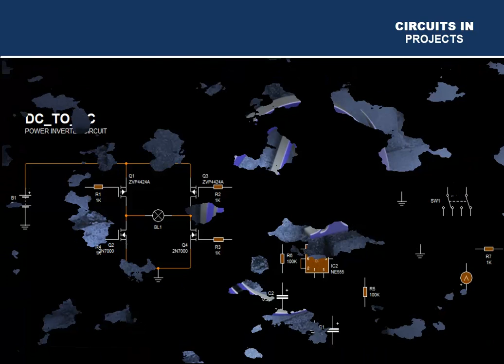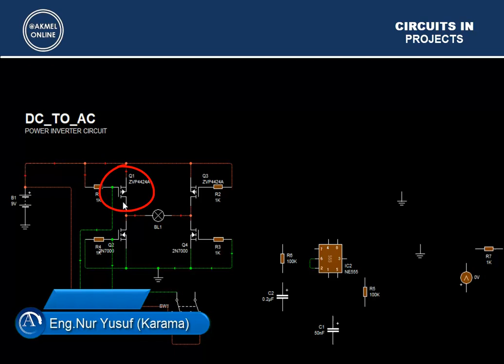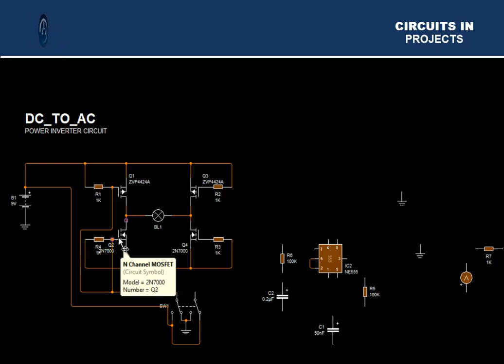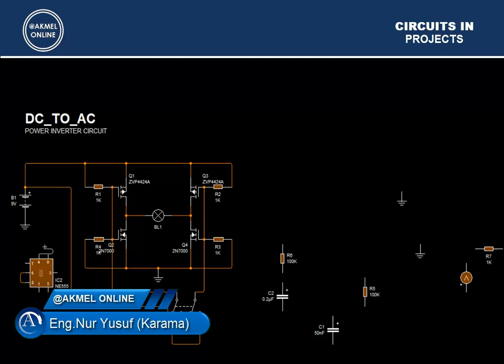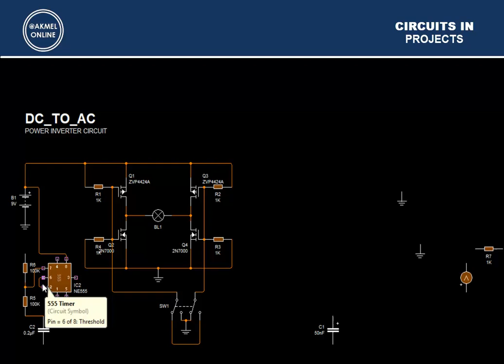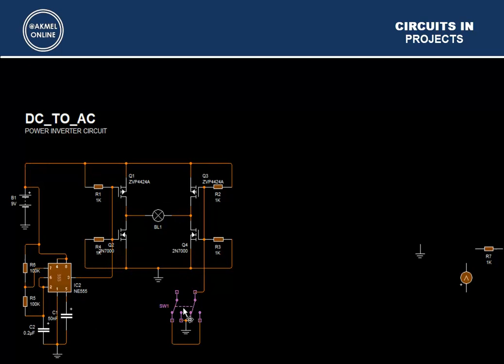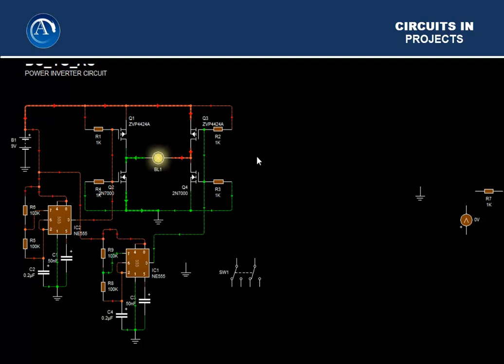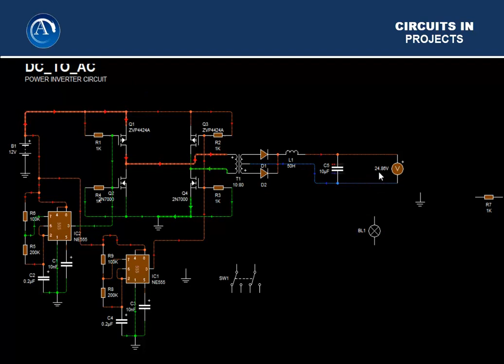08_DC_TO_AC_POWER_INVERTER_CIRCUIT_P2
Professional course for electric and electronics.